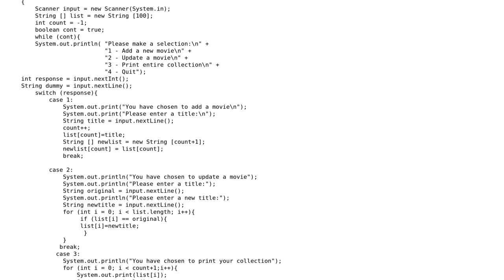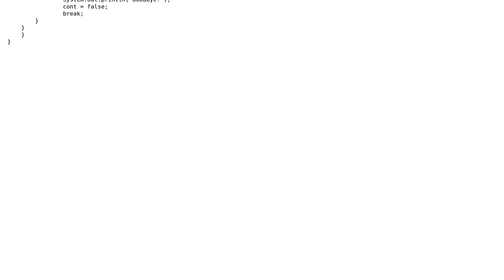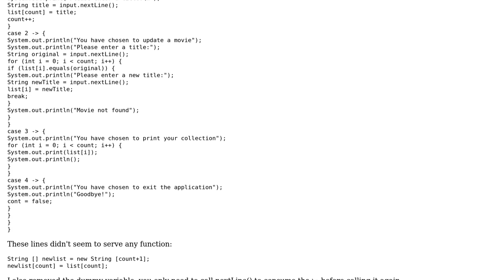Removing a string element from an array when the array is set to 100 but only contains and...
Code Review: Removing a string element from an array when the array is set to 100 but only contains and prints the elements a user enters

With thanks & praise to God, and with thanks to the many people who have made this project possible! You are responsible for your own actions.